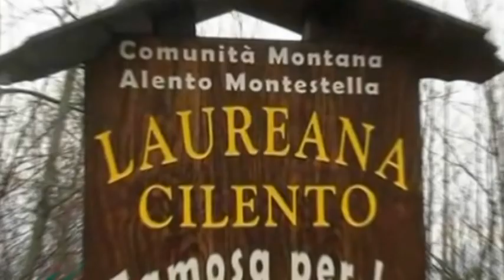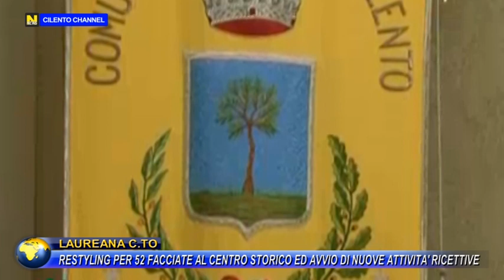LAUREANA, RESTYLING PER 52 FACCIATE AL CENTRO STORICO ED AVVIO DI NUOVE ATTIVITA' RICETTIVE.